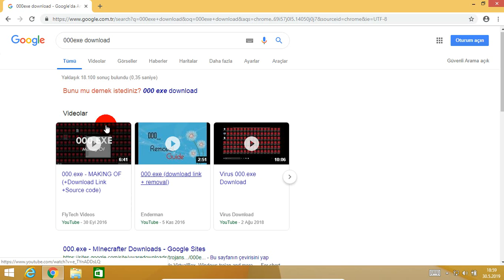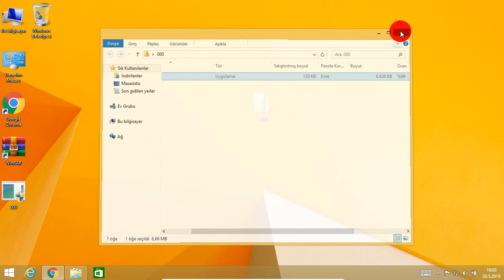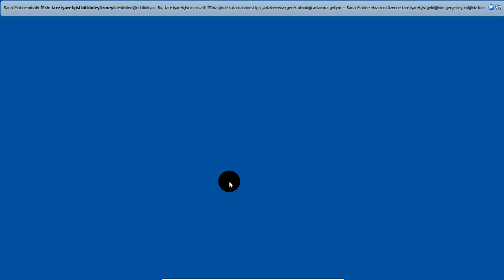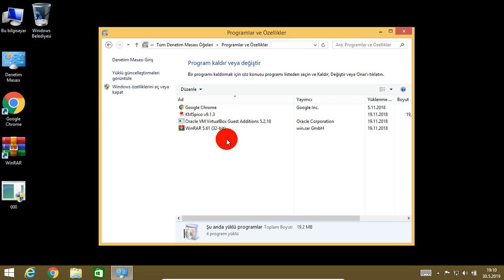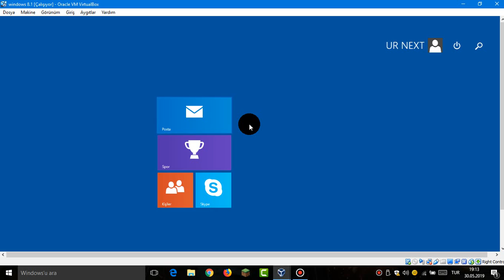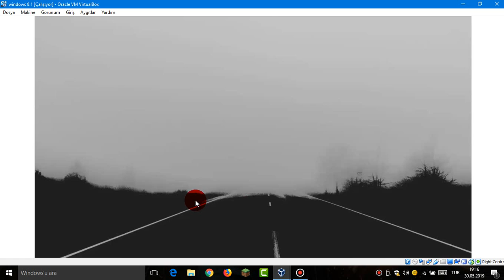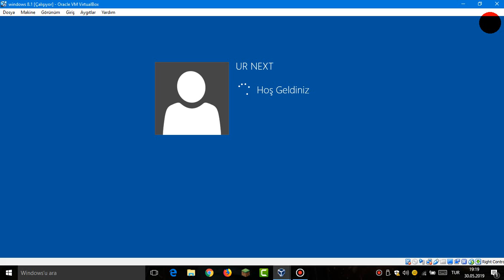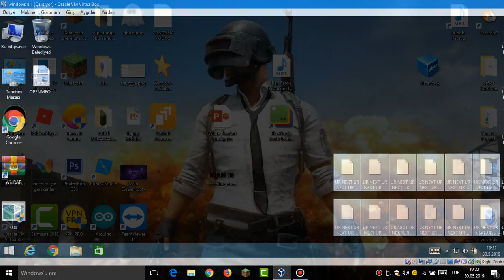000.exe (bugün başka bir virüs videosu daha gelecek onuda izleyin uzun olduğu için özür dilerim)bye.